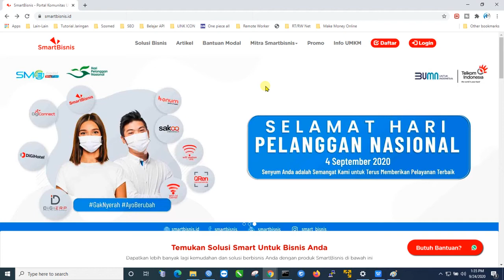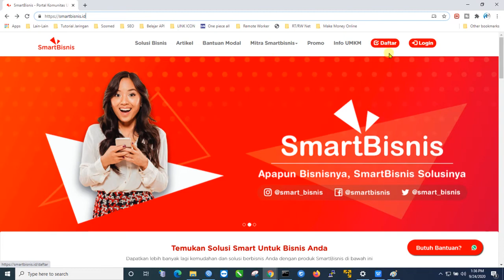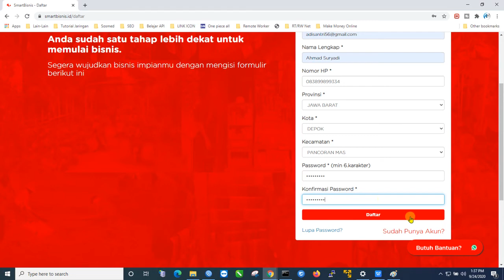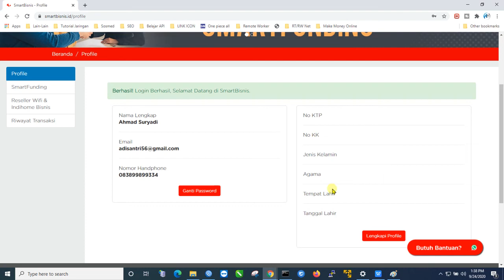Lengkap Cara Mudah Daftar WIFI.ID Smartbisnis Telkom - Terbaru 2020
Pada tutorial kali ini saya akan membahas seputar cara melakukan registrasi pada smartbisnis wifi.id yang di support penuh oleh pihek telkom

silahkan simak videonya sampai selesai yaa

cara mudah mendaftar akun wifi id
akun smartbisnis
cara membuat akun smartbisnis
smartbisnis wifi.id
cara login smartbisnis
daftar akun smartbisnis
wifi gratis
wifi id komunitas smartbisnis
login smartbisnis
next tutorials
cara mengaktifkan akun wifi id smartbisnis
wifi id komunitas
cara bobol wifi id
rupiah asli